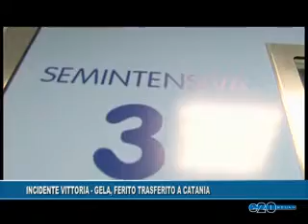INCIDENTE VITTORIA -GELA, FERITOO TRAFERITO A CATANIA